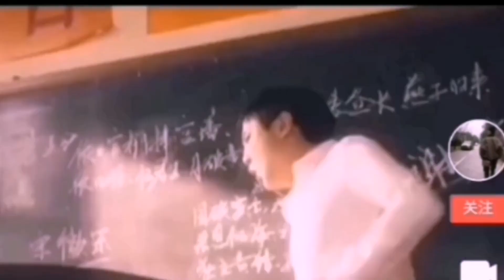房屋中介或将退出市场